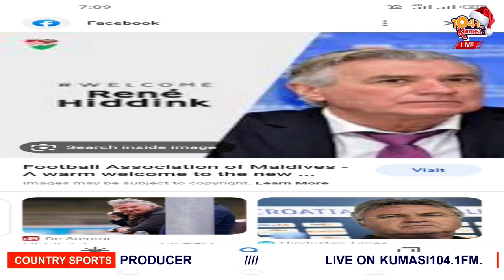🔴🔵🟡PHOBIA GOOD NEWS: 💥💣TRANSFERS @PKAY; CLINTON DUODU IS WANTED -HEARTS-BECHEM TRUTH -🔥AGBESIMA MOVE